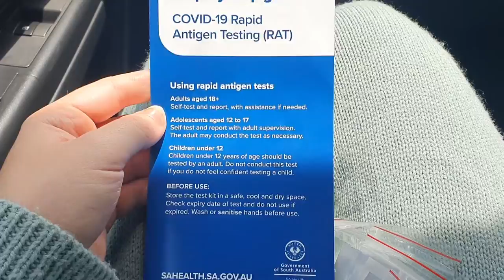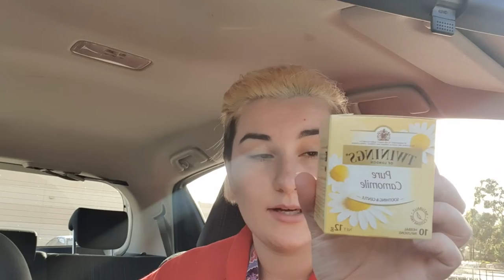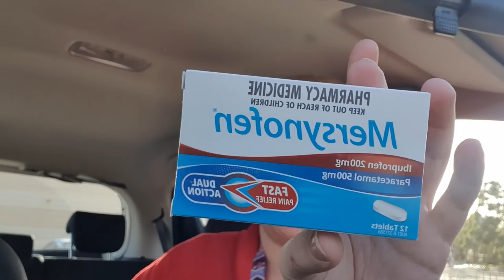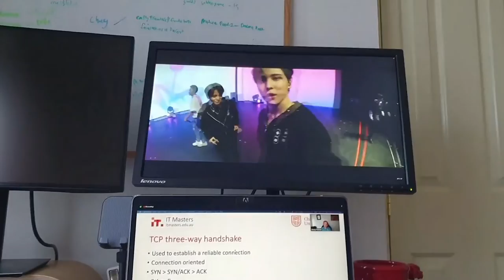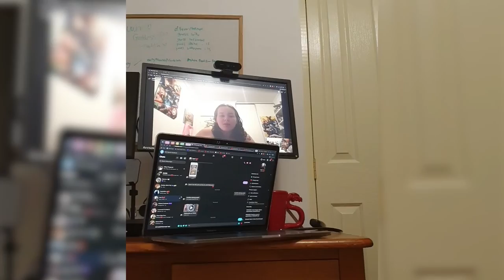A Month Living In My Own Home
This is the life I live now that I have move out of home.
Friends, Doggo, Work and random Inbetween.